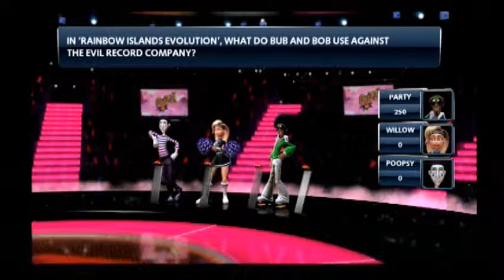Let's Play Buzz! Quiz TV - Part 4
It's Quiz time! A Disco dancer, a Cheerleader and a Mime compete in the awesomest Quiz show ever!